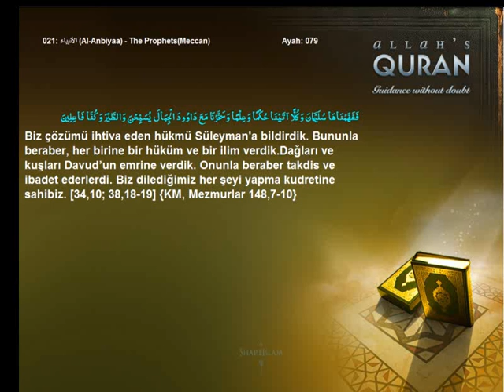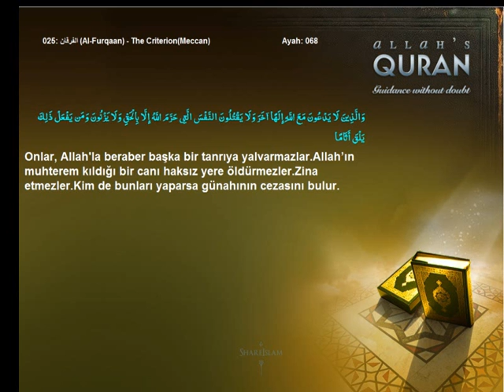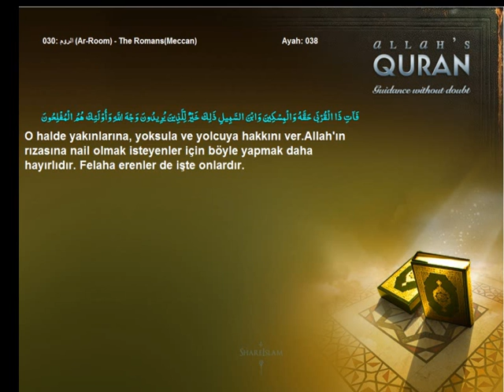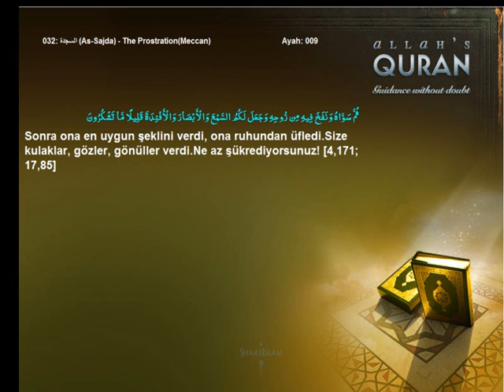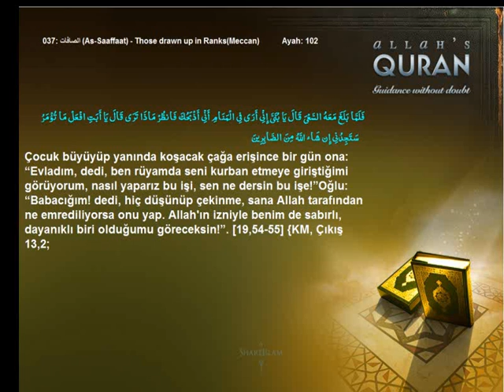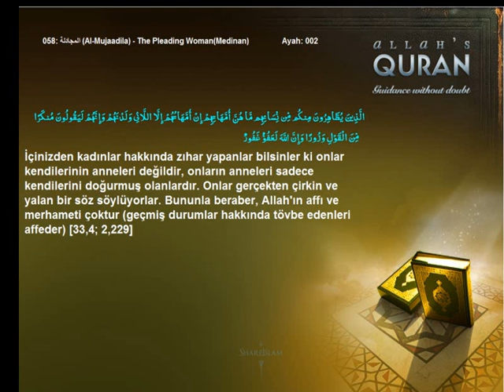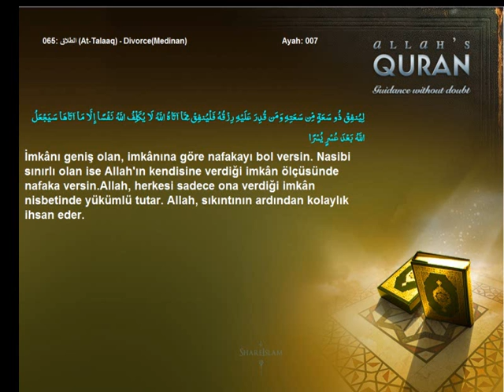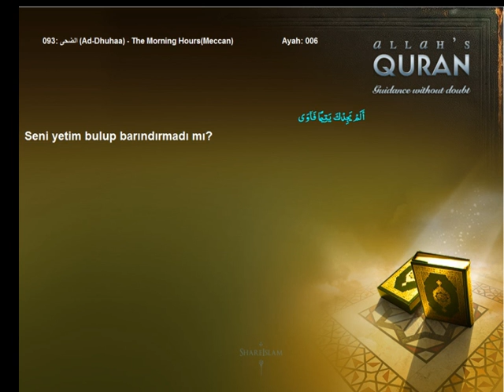Quran Turkish Only Children Vol 2